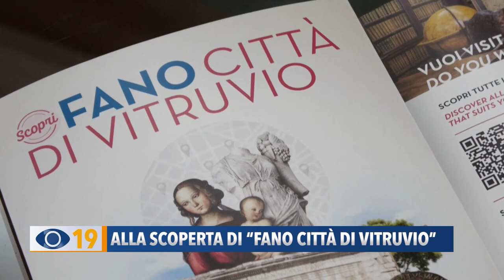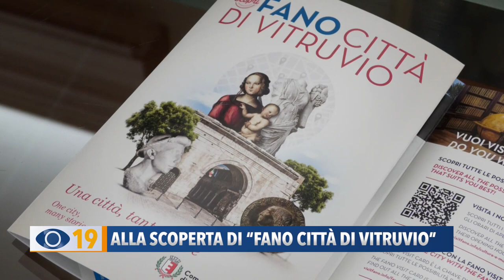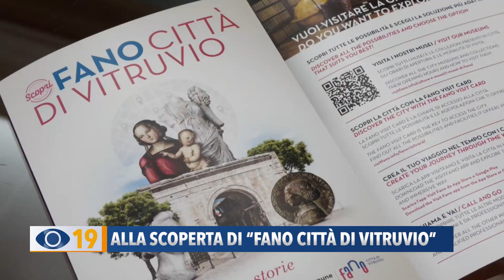Alla scoperta di 'Fano città di Vitruvio'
“Fano città di Vitruvio”: presentato il progetto che valorizza le bellezze, la storia e la cultura della nostra città.